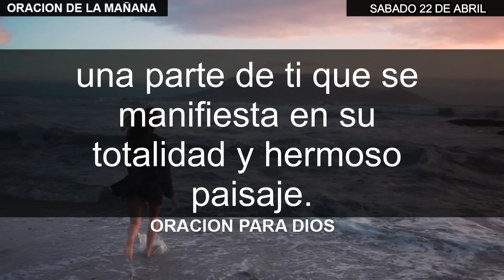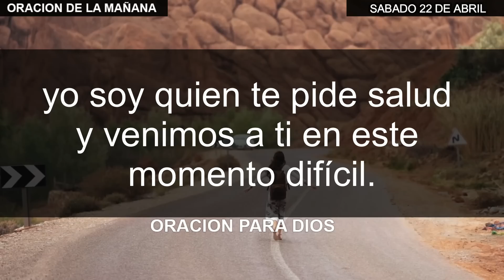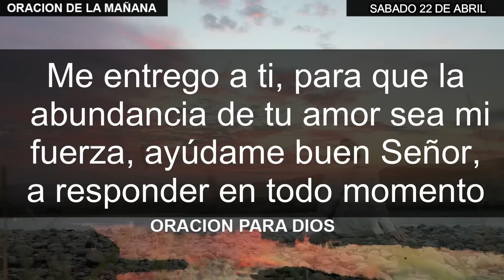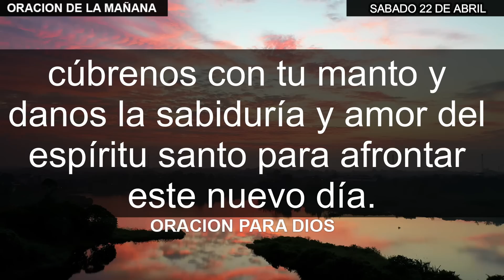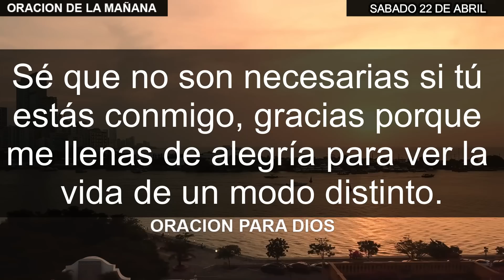Oración de la mañana del dia de hoy Sabado 22 de abril del 2023: Comenzando el día con fe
Descubre cómo iniciar tu día con una poderosa oración de la mañana en Sabado 22 de abril del 2023.
En este video, aprenderás rutinas de oración matutina para fortalecer tu espíritu, cultivar la gratitud y establecer intenciones para un día exitoso. Exploraremos técnicas de meditación y oración que te ayudarán a establecer una conexión espiritual significativa, renovar tu espíritu y encontrar la paz interior. Únete a nosotros para inspirarte y comenzar tu día con fe y esperanza.

Si quieres leer esta oracion y otras más, Visita nuestra página Web

Creditos:
Esta prohibida su reproducción total o parcial, o realizar una copia sin autorización legal de este Canal.